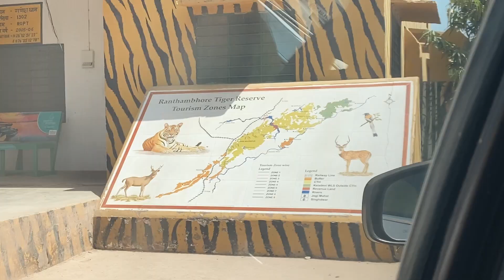MUSIC Video Shoot BTS Vlog | Ranthambore EP-01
My first official rap music video shoot vlog
Behind the scenes

Song shoot & Edit for @PlayatGaminGaza
Official song

 And

I love traveling to different places and reliving memories
i like travel and shoot